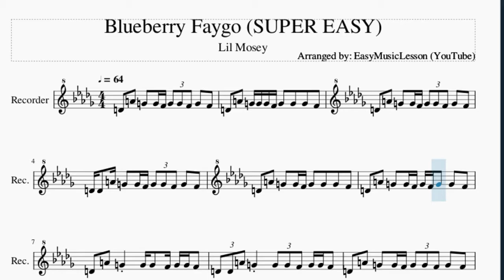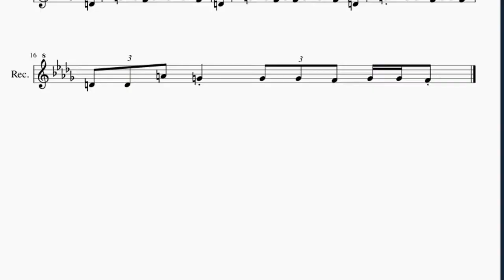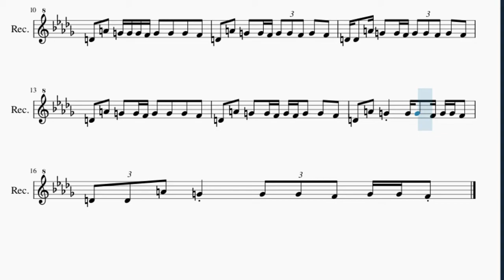SUPER EASY Recorder Sheet Music: How to play Blueberry Faygo by Lil Mosey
Here is a sheet music/tab video on the song Blueberry Faygo (SUPER EASY) by Lil Mosey on the recorder. A recorder sheet music arrangement which is transposed to notes that are easily played by recorder, for the song Blueberry Faygo (SUPER EASY) by Lil Mosey.

EasyMusicLesson teaches you to play the your favorite instrument, through well-arranged sheet music so that you too can learn how to play Blueberry Faygo (SUPER EASY) by Lil Mosey on the recorder as fast as you can. A recorder sheet music with backing tracks to help your play the song better.

Chords of Recorder arrangement:
G Min   C Maj   F Maj   D Maj   G Min   C Maj   F Maj   D Maj
G Min   C Maj   F Maj   D Maj   G Min   C Maj   F Maj

Melody notes of Recorder:
D4 A4 G4 G4 F4 G4 G4 F4 G4 F4
D4 A4 G4 G4 G4 F4 G4 G4 G4 F4
D4 D4 A4 G4 G4 F4 G4 G4 F4 G4 F4
D4 A4 G4 G4 F4 G4 G4 G4 F4
D4 A4 G4 G4 F4 G4 F4 G4 G4 F4
D4 A4 G4 G4 G4 F4 G4 G4 F4
D4 D4 A4 G4 G4 G4 F4 G4 G4 F4